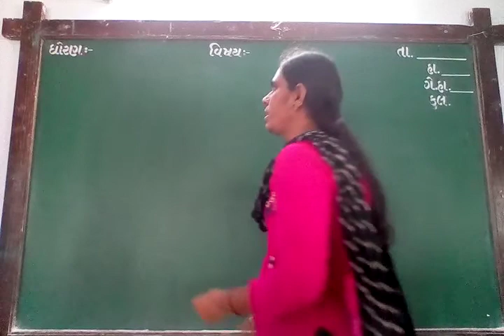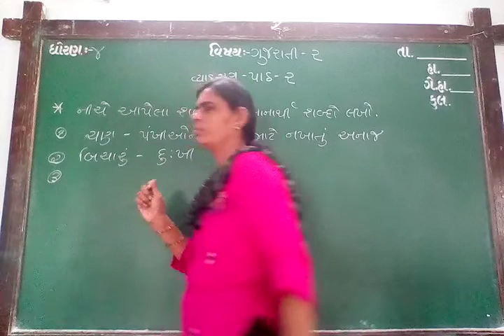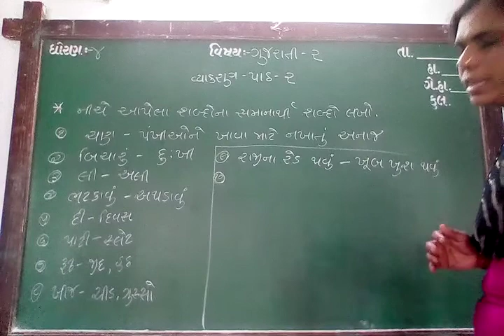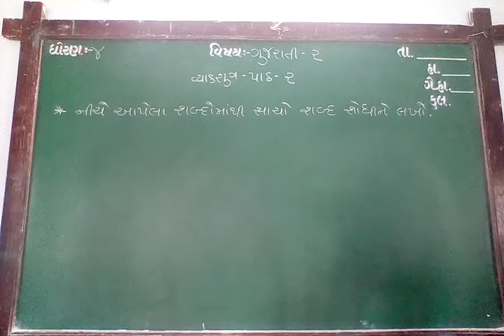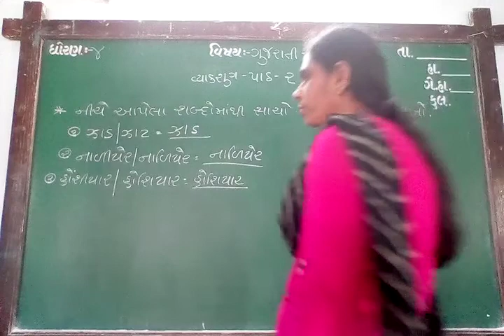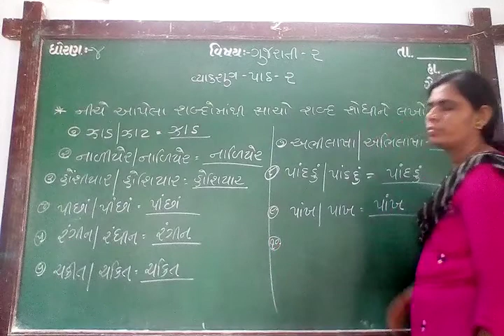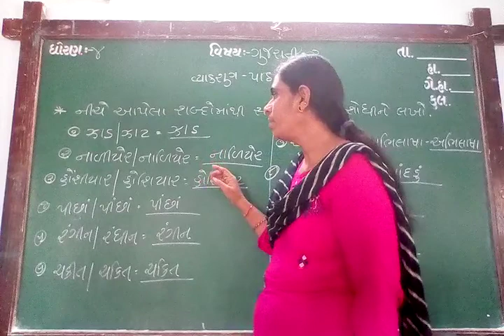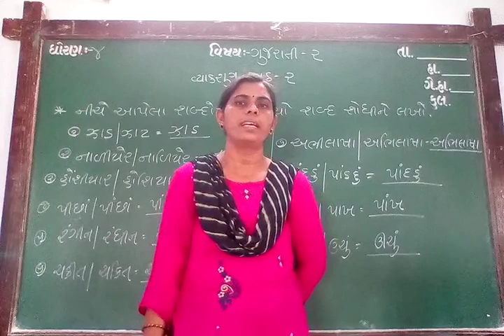GUJ MED STD 4 SUB GUJ 2 GRAMMER CH 2 P 1